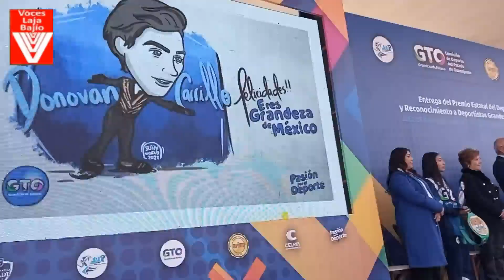Entrega Gobernador el Premio Estatal del Deporte 2022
Destaca Diego Sinhue talento y disciplina de los deportistas galardonados, que ya son ejemplo para la niñez y juventud.
Viene un año de mucha actividad en deporte;  con eventos del ciclo olímpico, y se necesita trabajar fuerte para que la delegación mexicana en su momento, vaya nutrida de deportistas guanajuatenses, dijo el Mandatario Estatal.
            Celaya, Gto., 20 de diciembre 2022.- El Gobernador del Estado, Diego Sinhue Rodríguez Vallejo, encabezó la ceremonia de Entrega del Premio Estatal del Deporte y Reconocimiento a Deportistas Grandeza de México.

        El Mandatario Estatal destacó el talento y disciplina de los deportistas galardonados, que ya son un ejemplo para la niñez y juventud guanajuatense.

        Rodríguez Vallejo dijo que para la entrega del Premio Estatal del Deporte 2022,  se ha tenido una participación histórica, con 38 deportistas postulados. “Por ello, los 5 deportistas ganadores merecen todo nuestro reconocimiento”.

      El Gobernador felicitó a Donovan Daniel Carrillo Suazo, ganador en la categoría de deportista convencional. Gracias por mostrar al mundo la grandeza de Guanajuato en el patinaje sobre hielo.